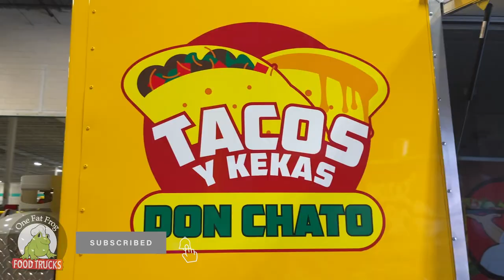One Fat Frog Quick Bites - Tacos Y Kekas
Work with One Fat Frog Food Trucks to continue your passion with style & quality. Our food trucks & trailers are customizable to accommodate your best workflow.

Call us!

Call us!

Open:
Mon-Fri 9am-5pm
Sat 10am-3pm